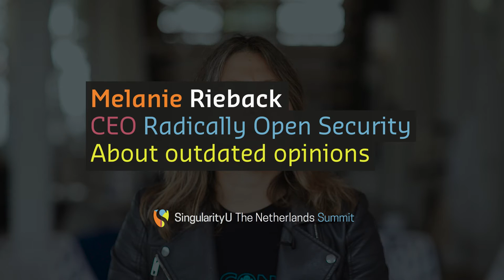Melanie Rieback on outdated opinions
In this clip, Melanie explains the importance of sharing in effective cybersecurity. Holding everything tight to your chest won't do you no good...